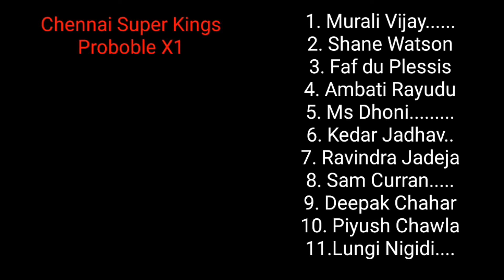IPL 2020 Match 4, Rajasthan Royals vs Chennai Super Kings, Both Teams Plying 11, Rr vs Csk Ipl 2020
Ipl 2020 Match 4, Rajasthan vs Chennai both of them playing 11,
Ipl 2020